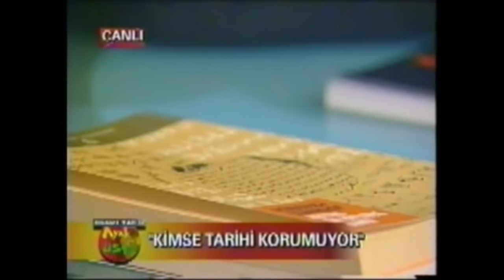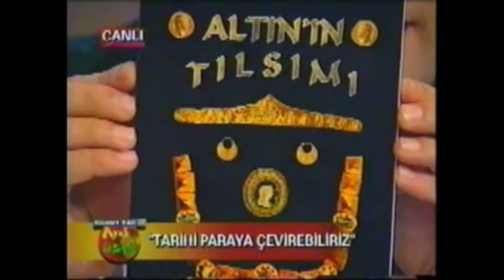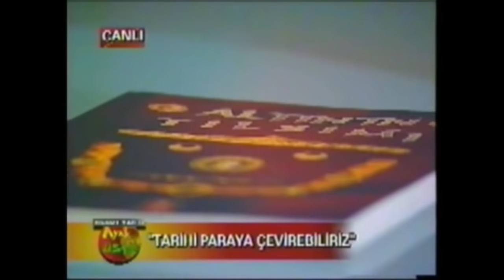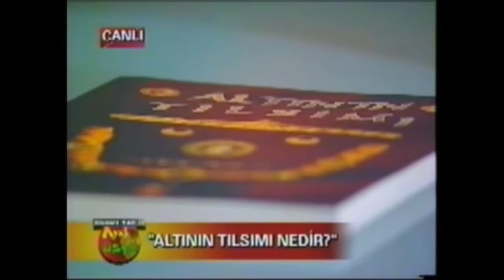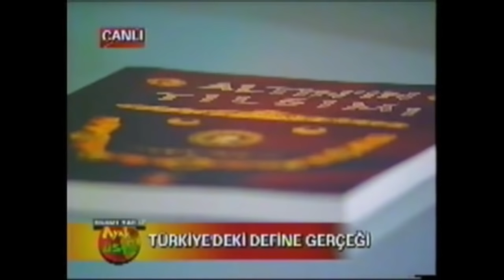Define ve Definecilik İle İlgili 12 Yıl Önce Verilmiş Bir Mücadele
Define ve Definecilik ile ilgili Uğur Kulaç tarafından verilen mücadele yıllar öncesine dayanıyor. Bu konuyu yıllar sonra gündeme Uğur bey taşıdı amaç definecilere özgürlük.

00:00 Giriş
00:51 Defineciler kimdir
01:34 Definecilik Süreçleri
03:44 Uğur Kulaç'ın defineciliğe bakışı
04:27 Definecilik yasak mı, kanundaki eksikliker, tarihi eser kaçakçılığı
10:16 Altının Tılsımı kitabı
15:35 Bilim adamları defineciler için ne diyor
18:53 Definecilere tavsiyeler
19:45 Define de tılsım
21:54 Define arama yöntemleri

Uğur Elektronik olarak 21 yıldır metal dedektörü sektöründe hizmet vermekteyiz.
Altın dedektörü
Define dedektörü
Metal dedektörü
Alan tarama cihazları
v.b. farklı kullanım alanlarına uygun dedektör modelleri için iletişime geçiniz.